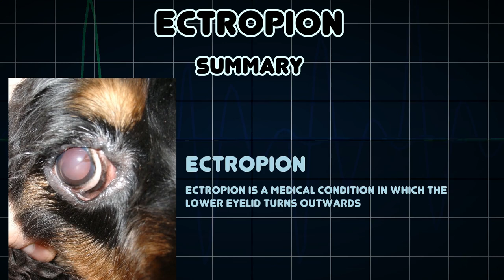Ectropion (Medical Condition)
Symptoms, risk factors and treatments of Ectropion (Medical Condition)

Ectropion is a medical condition in which the lower eyelid turns outwards